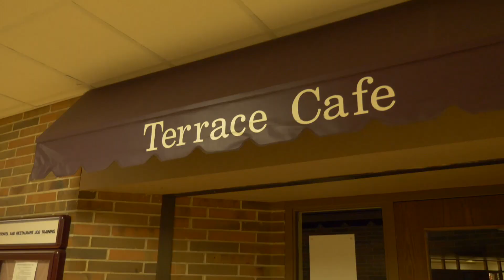motzny & mayne are back - may 15, 2018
motzny and mayne